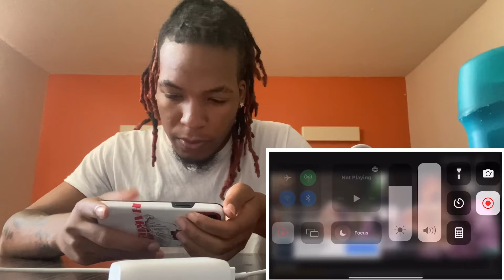30 Deep Grimeyy - Tired Of Being (Official Video) REACTION!!!